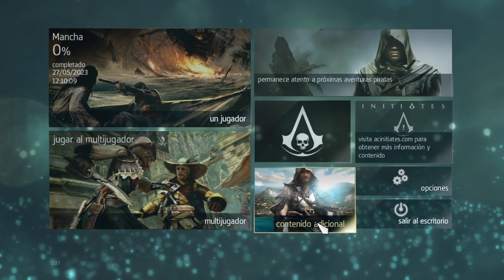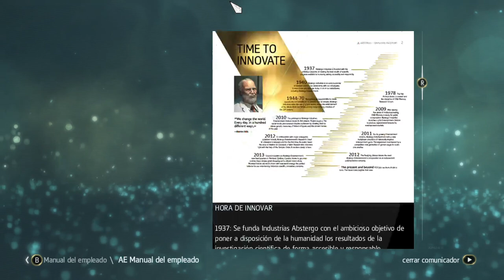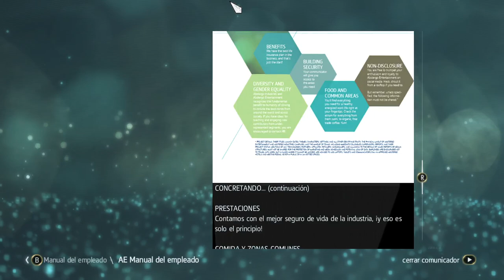es momento de jugar uno de los mejores assassins del mundo (espero que sea tanbueno como lo recurdo)